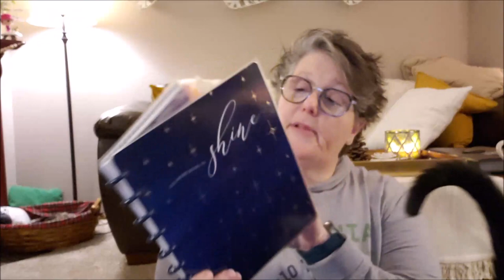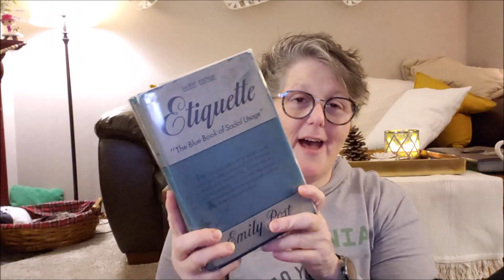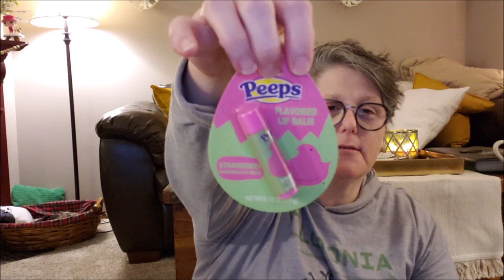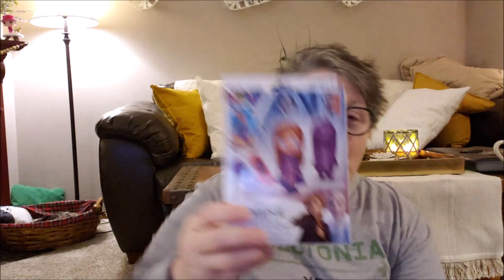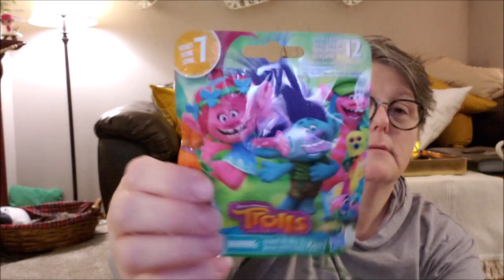Dollar Tree Haul 3/17/2020